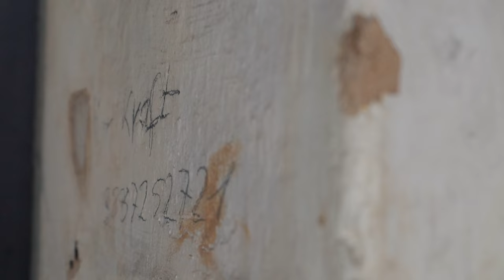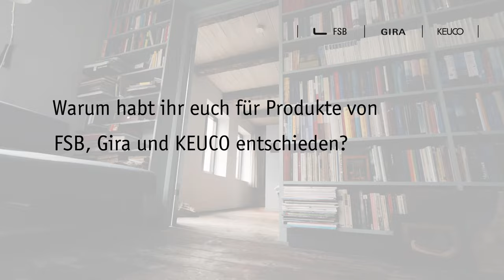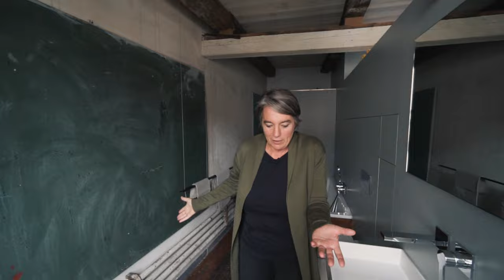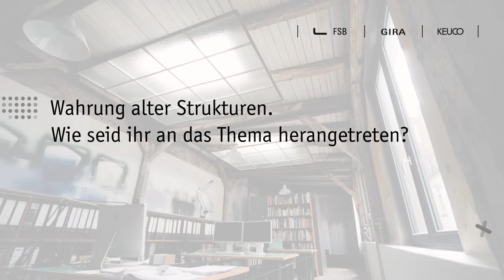Lübeck: BerührungsPUNKTE Referenz von Haufe Petereit Architekten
Unsere ArchitekturScouts schauen sich eine gemeinsame Referenz der drei Marken FSB, Gira und KEUCO an.

Leo und Sandra besuchen dazu die beiden Architekten Nicola Petereit und Jörg Haufe in Lübeck. Das Architekten-Duo legt großen Wert auf den Umgang mit dem Bestand und der dafür typischen Materialien. Die ArchitekturScouts entdecken vor Ort ein harmonisches Zusammenspiel der drei Marken mit der Architektur.

beruehrungspunkte.de
fsb.de
gira.de
keuco.de